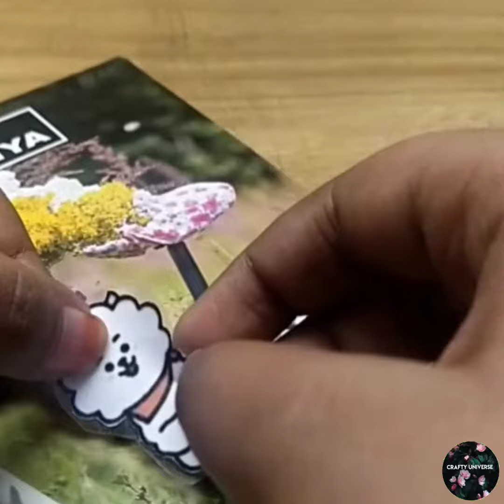How to make BT21 stickers without sticker paper or double sided tape / how to make BTS stickers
Hello friends so guys I was here with an amazing content so guys in this video I have told a tutorial on how to make BT21 stickers without sticker paper or double sided tape . so guys and make sure you did not trim the tape too close because otherwise it will become two parts so guys make sure you like share and subscribe
this is the link for my before videos 👇

bye